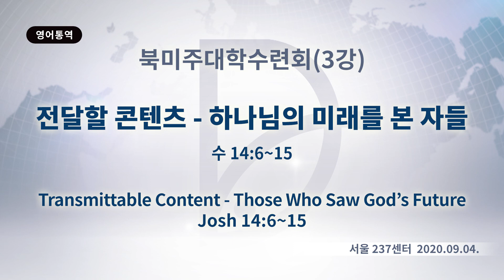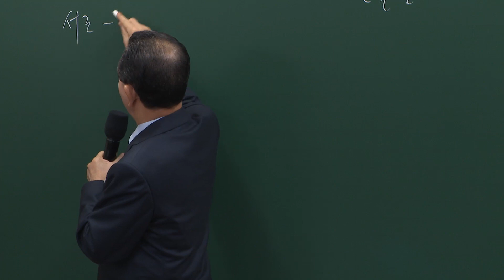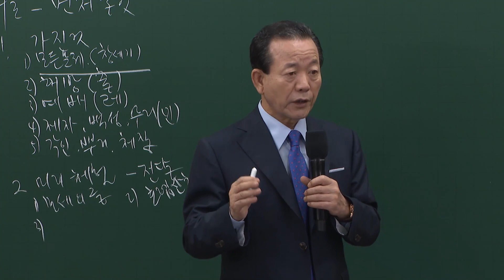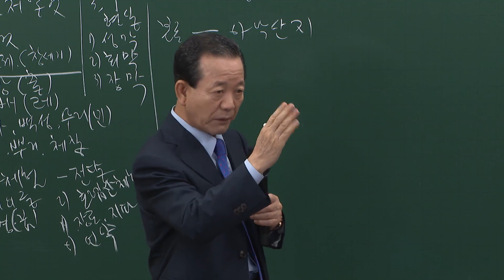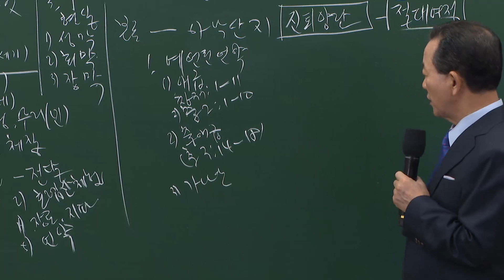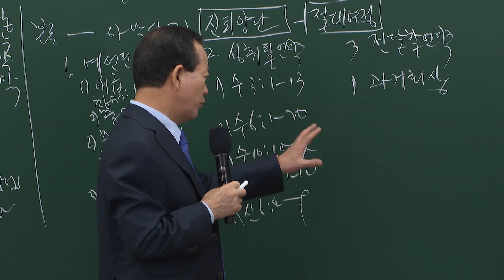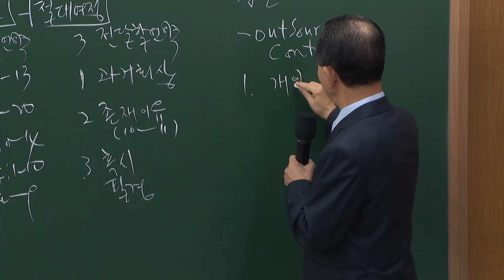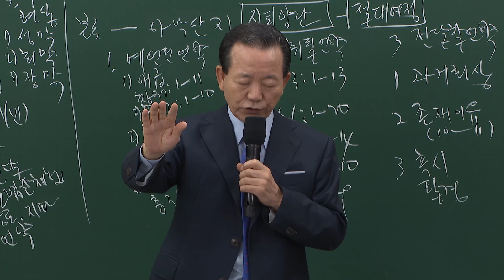(기도수첩 2021.3.29) 2020년9월4일 미주대학수련회(3강)